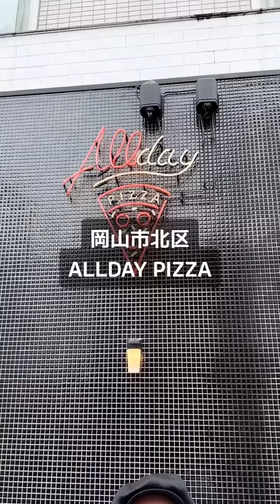岡山市にて👍 ALLDAYS PIZZAで僕と握手🤝🔥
ほりだいちゃんねるのセカンドチャンネル！
縦動画専門で更新していきます

彫だいのお洋服屋さん
Web shopはこちら↓

『結城　彫だい』をもっと詳しく知りたい方はこちらをチェック☆↓